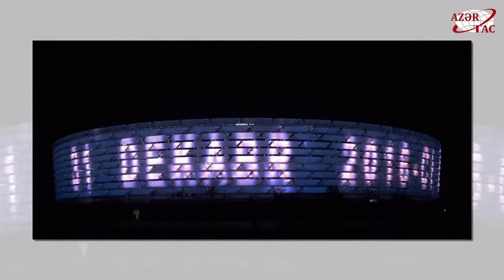Yeni il 2017 fotolarda